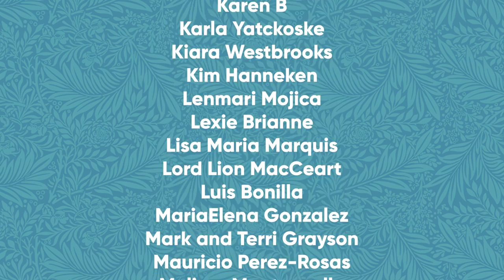When You And Your Abuela Speak In Different Languages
When you and your grandma speak to each other in different languages but still manage to seamlessly communicate.

[CREW]

Camera and Lighting by: Kevin Bosch

Written by: Jenny Lorenzo & Kevin Bosch